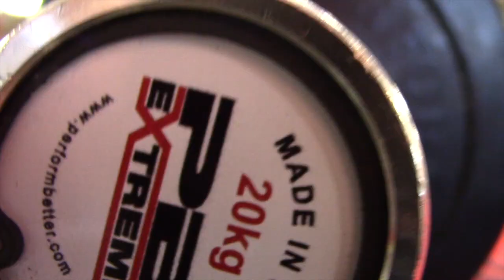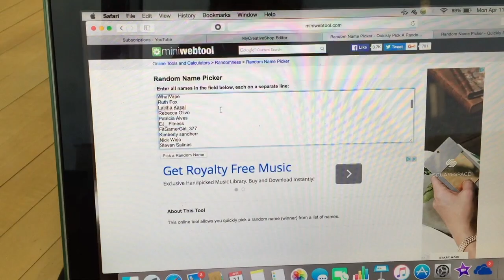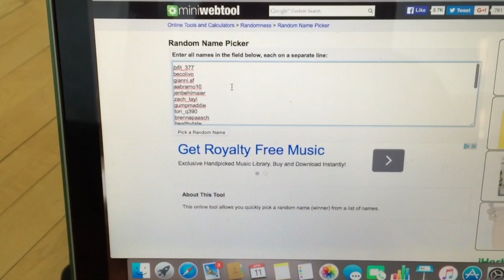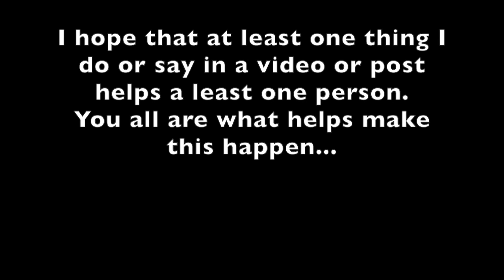BP- Ep. 35: GIVEAWAY WINNERS SELECTED & LIFTING